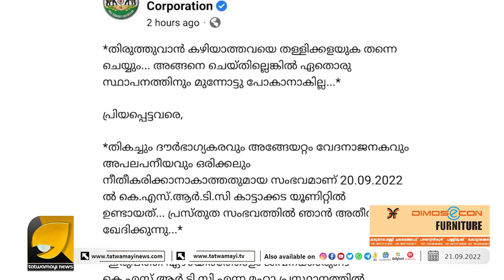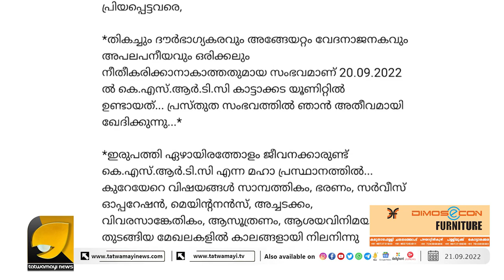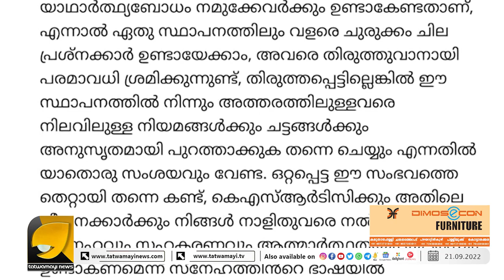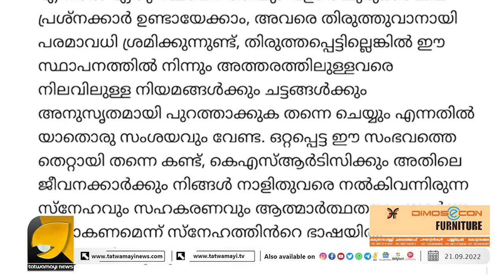ചില മാനസ്സിക വിഭ്രാന്തിയുള്ള ജീവനക്കാരാണ് ഈ സ്ഥാപനത്തിന്റെ അടിസ്ഥാനപരമായ പ്രശ്നം| KATTAKADA KSRTC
തിരുത്തുവാൻ കഴിയാത്തവയെ തള്ളിക്കളയുക തന്നെ ചെയ്യും! അങ്ങനെ ചെയ്തില്ലെങ്കിൽ ഏതൊരു സ്ഥാപനത്തിനും മുന്നോട്ടു പോകാനാകില്ല: ചില മാനസ്സിക വിഭ്രാന്തിയുള്ള ജീവനക്കാരാണ് ഈ സ്ഥാപനത്തിനും മുന്നോട്ടു പോകാനാകില്ല. പൊതുജനങ്ങളോട് മാപ്പ് ചോദിച്ച്കെ  എസ് ആർ ടി സി സി എം ഡി